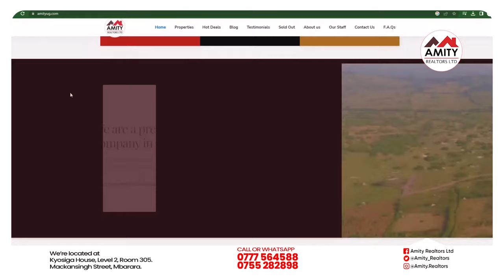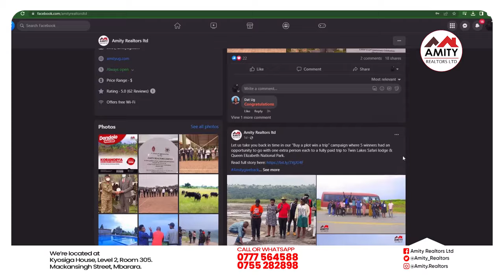A one on one with Richard Tuwangye on how our flexible payment plan helped him pay for his land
In this video, Alex Bishansha interviews Richard Tuwangye as he reveals how our flexible payment plan managed to that enabled him acquire land in the Post COVID-19 times.

"I first got to know about Amity Realtors Ltd through the internet as one of my friends uploaded a flier to his status.
Just to be sure of their authenticity I went ahead and searched for their website where I got to see some of their available products and when I travelled to Mbarara in the festive season I got in touch with one of the directors who took me thru till I got myself a suitable property.
This was just in the post COVID-19 era and their payment plan allowed me to pay 30% of the total payable amount of money of the three and a half acres that I had picked interest in. Since then, I’ve been paying monthly instalments and I’m about to fully pay for my land.
I have also referred some of my friends to this company so as they can also taste the good services offered.
Many people from the west have continuously resorted to putting up developments in Kampala while forgetting their home areas but that’s not the same case with me for I have it in mind that developing my home area is a better option." - Richard Tuwangye

Chapters
0:00 Introduction
0:57 How he got to know about Amity Realtors Ltd
2:07 The site visit
2:22 The payment plan
4:02 The referrals
5:30 Why you should develop in your home area
6:03 Advice to people who haven’t got in touch with Amity Realtors Ltd
7:08 Contact us